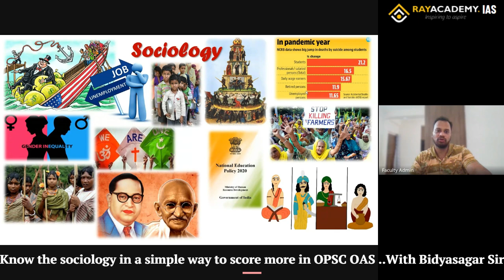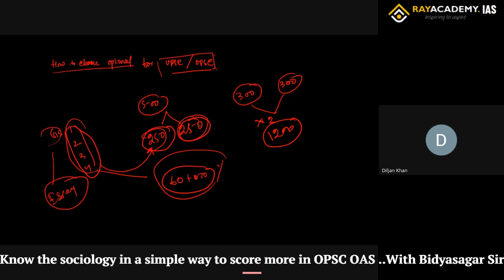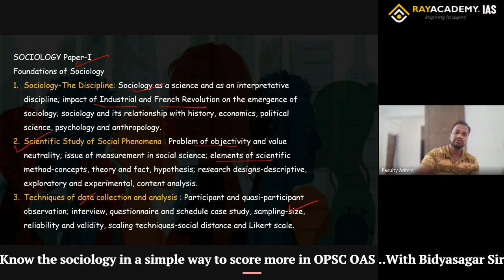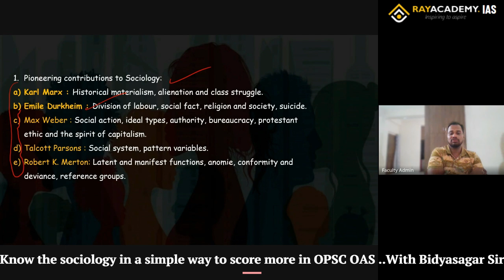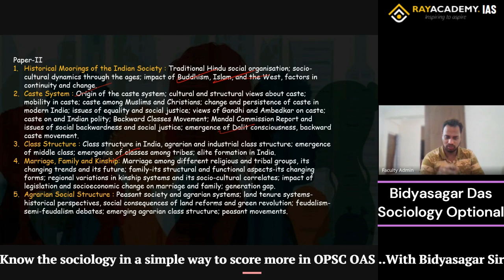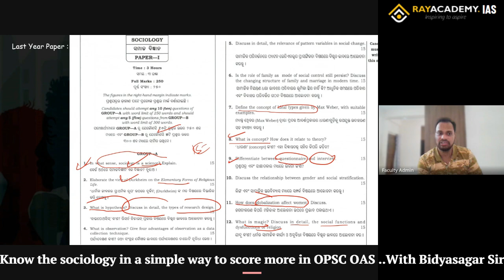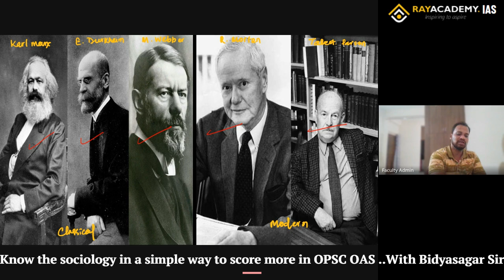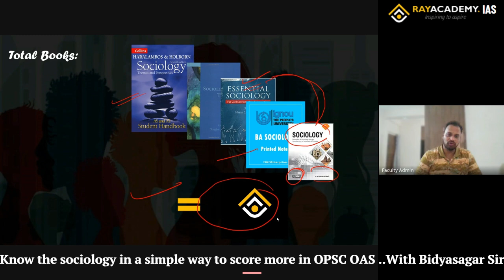Why To Choose Sociology As Optional for OPSC OAS | By Bidyasagar Das | RayacademyIAS#opscoas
Welcome to RayacademyIAS, a premier destination for comprehensive OPSC & UPSC Sociology Optional preparation. Are you aspiring to crack the OPSC & UPSC with Sociology Optional? Join Bidyasagar Sir's exclusive 1-on-1 mentorship program and get a detailed information on
Why Choose Sociology for OPSC & UPSC Optional?
1. Sociology emerges as a top choice for OPSC & UPSC optional due to its simplicity and scoring potential.
2. With a concise syllabus and no prerequisite background, sociology accommodates diverse aspirants.
3. Sociology Optional content helps in answering questions across GS Papers 1, 2, 3, and 4, as well as in essay writing.
4. Interdisciplinary nature helps in understanding concepts related to societal issues at large better.
5. UPSC data from 2019 highlights sociology's high success rate among aspirants.
6. Broadens the understanding of societal dynamics.